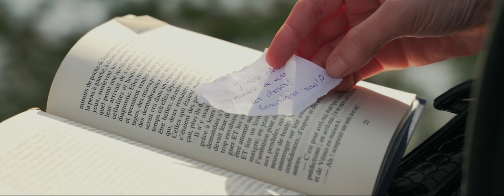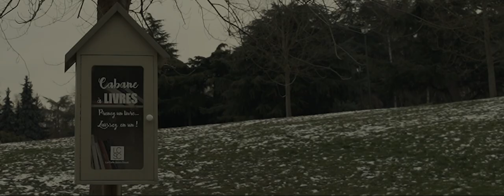La boîte à livres 📚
Court métrage dans le cadre des mes études.

L'EQUIPE :
Réalisation : Marie Bouhiron

Actrices : Yaelle dans le rôle de Jeanne
Anne-Sophie Loustalot dans le rôle de l'amie de Jeanne

Avec la précieuse aide de Mathilde Daniel et Louise Cossay
Ecriture : Mathilde Chery et Clara Joly

Un énorme merci à la ville de la Celle-Saint-Cloud pour son soutien pour filmer dans ce magnifique parc. 🌲

MATERIEL :
Sony A7 III
24-70mm F2.8 Sigma France
35mm F2.8 Sigma France